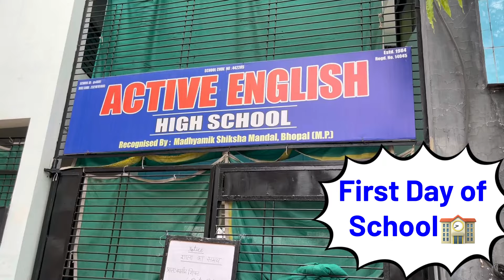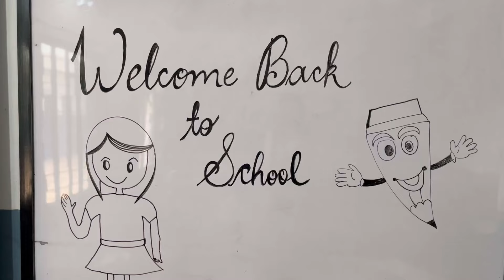ACTIVE English High school